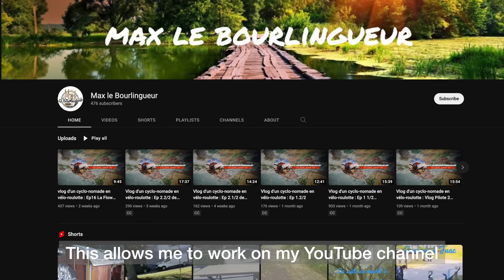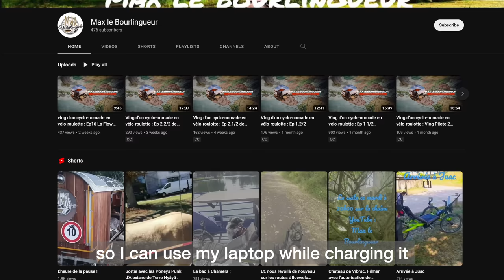This Belgian lives in a VERY tiny house on wheels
I randomly met "Max le bourlingueur" (Max the adventurer) in France in June 2022. Max is Belgian and has tried different setups before settling on the current trike system. He now lives permanently in his bike-drawn caravan, the first year of 10 years that he's planning to do so. He agreed to let me film him, as part of his effort to promote cyclotourism and cyclo-nomadism. Enjoy the video and if you'd like to tip and support Max in his journey, feel free to donate by clicking on the "❤️ Thanks" button right below the video.